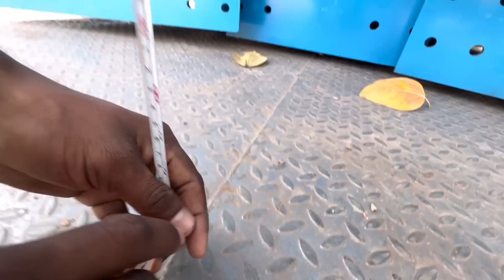ఢిల్లీ to తమిళనాడు ఢిల్లీ నుండి కిరాయిలు అందుకే ఇలా ఉంటాయి | Truck Vlogs | Telugu Truck Traveller